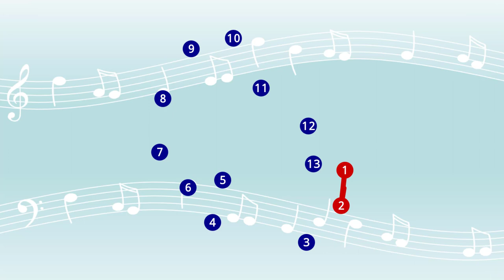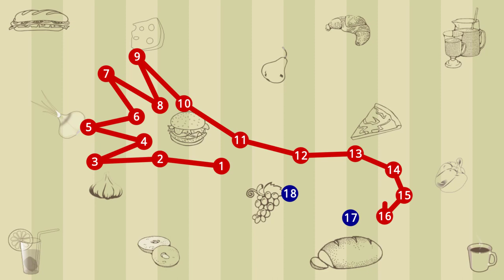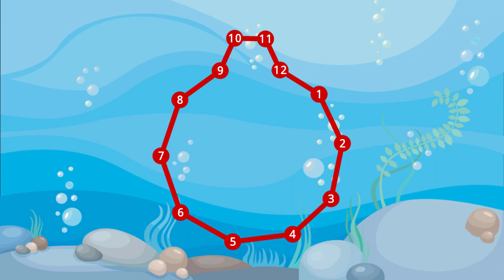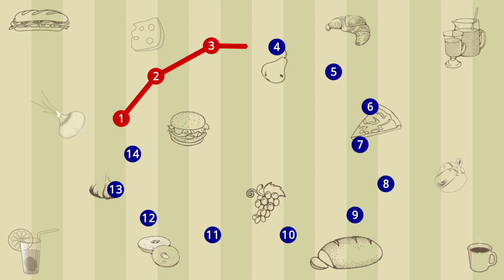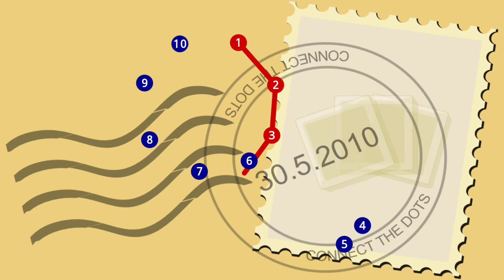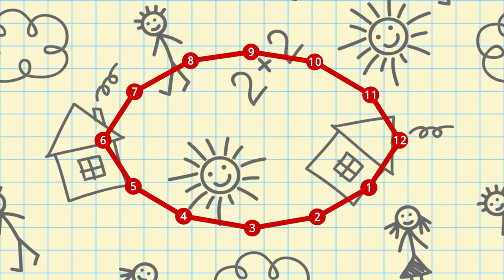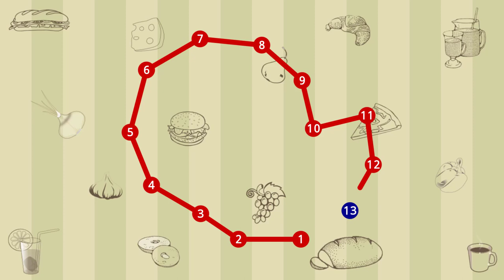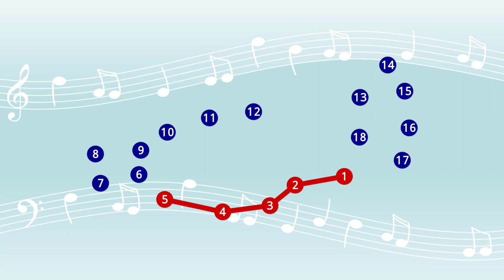Connect The Dots To Reveal Hidden Pictures Game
Today Nadia has decided to play a new game where she is connecting the dots by counting the numbers to reveal the hidden pictures.